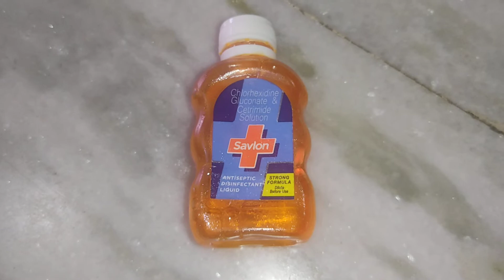savlon antiseptic disinfectant liquid review how to use it benefits